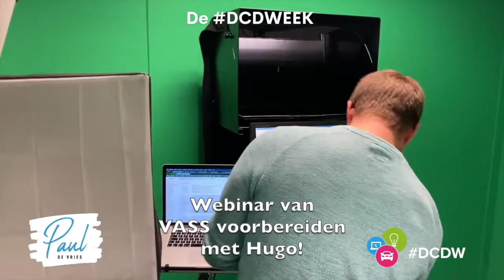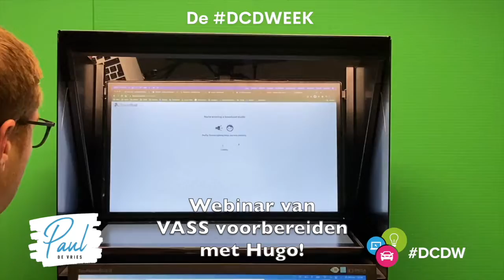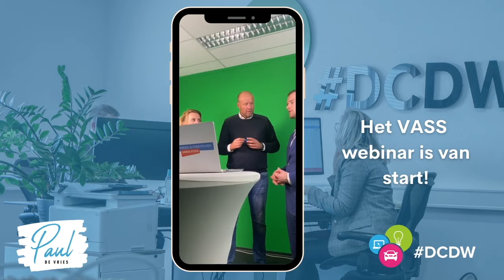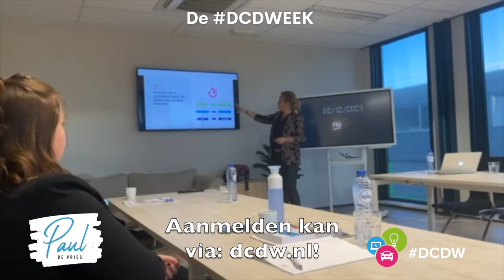DCDWEEK 34: VASS WEBINAR, HET DCDW EVENT, LEAD TRAINING VAN STEFANIE, TWEE PODCASTS & MEER!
In deze video geven we je een uniek kijkje bij de DCDW. Wat doen we precies en wie houdt zich waar mee bezig? Van het filmen in de studio tot het maken van de podcast, we nemen jullie iedere week mee!

Zo hadden we veel verschillende dingen te doen. Stond Koen vast voor het kantoor, nam Paul verschillende podcasts op, gaf Stefanie een lead training op locatie, hadden we een VASS webinar, gaf Monique een update vanuit Curaçao en nog veel meer!